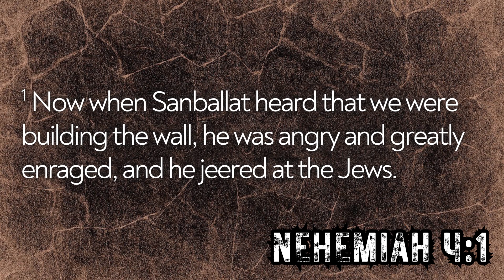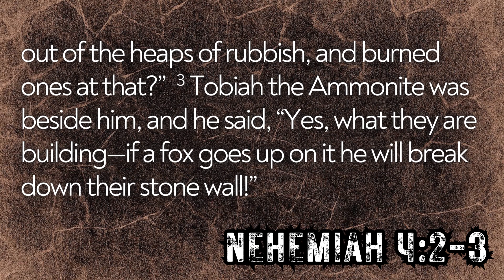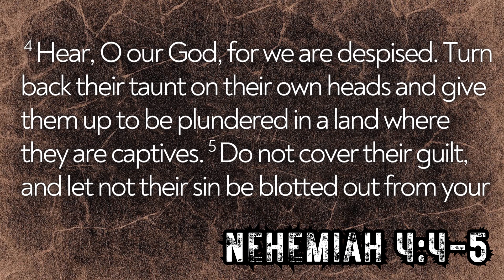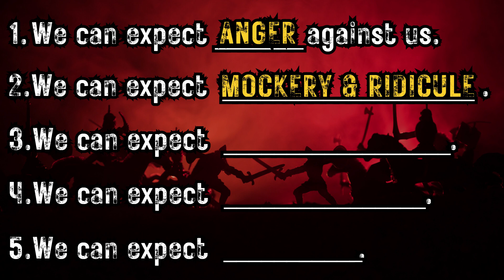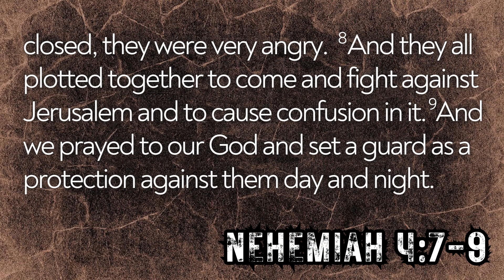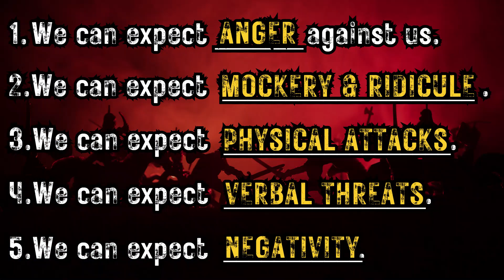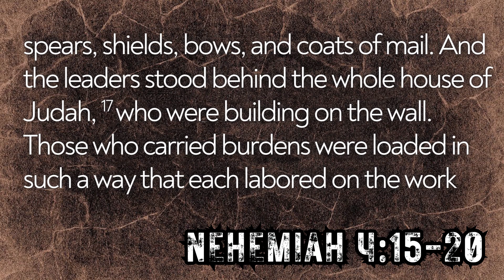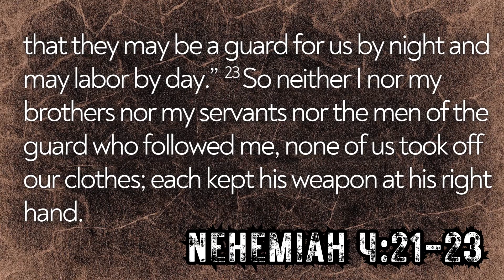"God's People Opposed" (6/18/2023)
When God's people are about His business, they can expect resistance from the enemy.  What does the opposition look like? Find out in this message from Nehemiah 4.